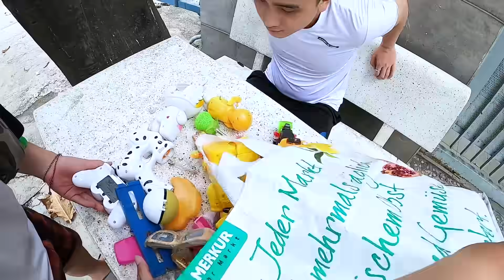Săn Tìm Kho Báu Hoàng Gia Napoleon Bị Thất Lạc - Thạc Đức TV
Theo dõi Thạc Đức tai đây!!